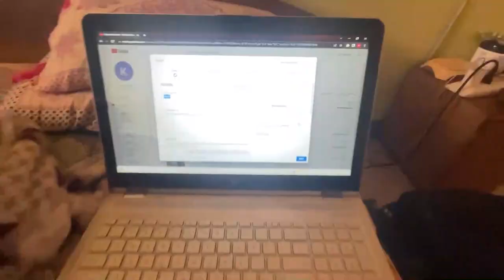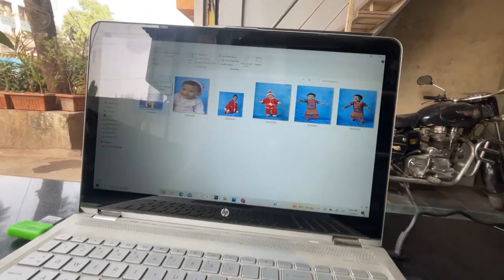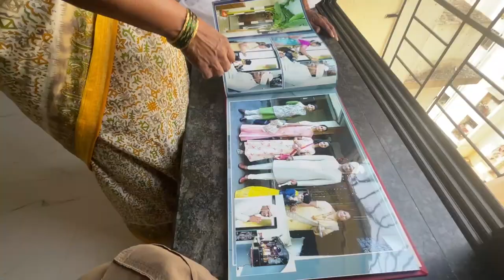vlog 28 { Client khush tho hum khush }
hello everyone.